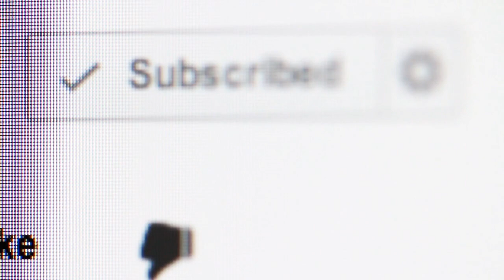Summary news for October 24, 2023 at night